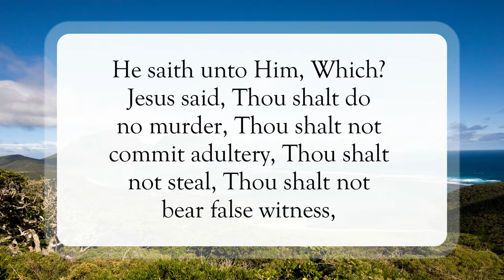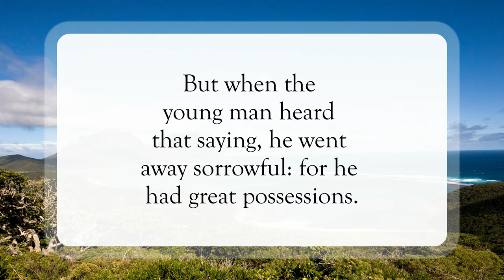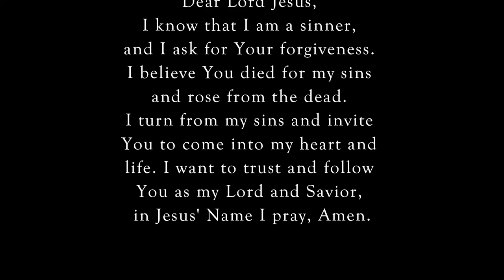Give It Away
Scripture of the Day! Give it away!